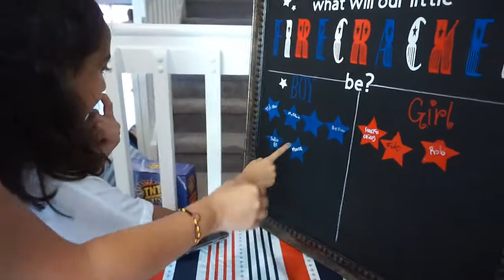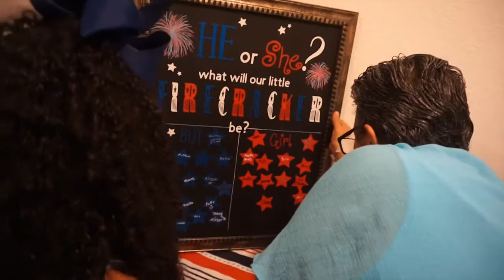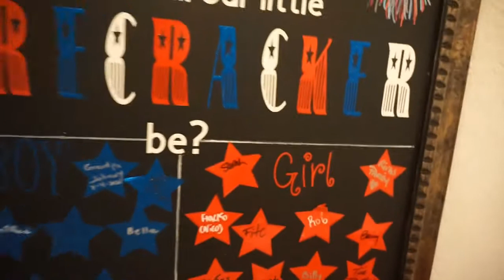Moises & Karina's Baby Gender Reveal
Is it a Boy or Girl? 4th of July Celebration